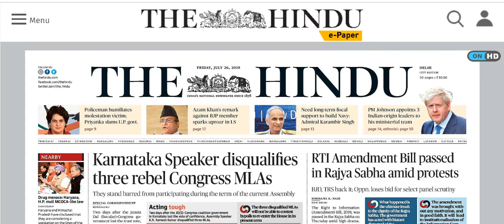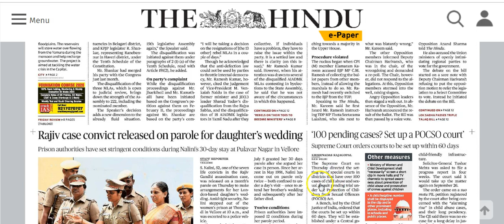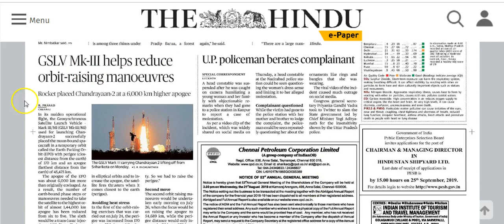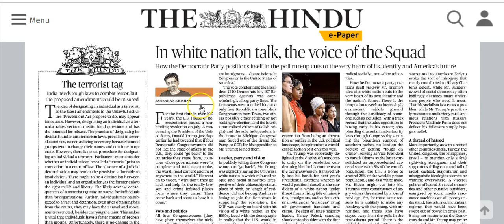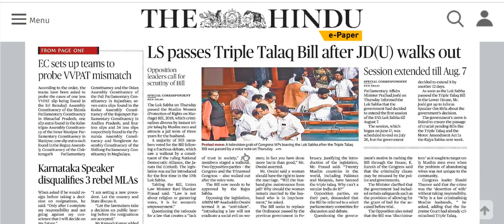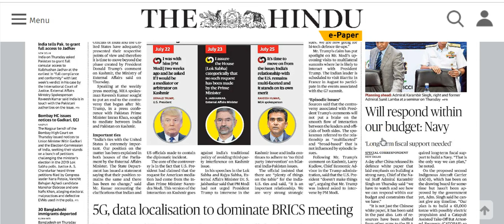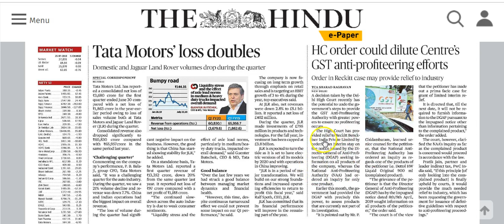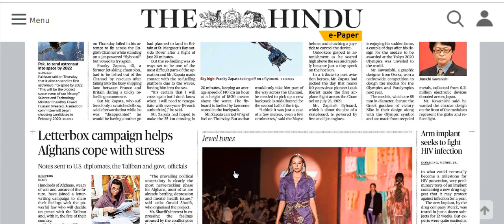IAS Daily Current Affairs | The Hindu Analysis by Mrs Bilquees Khatri (26 July 2019)